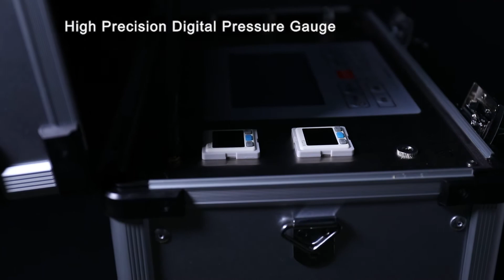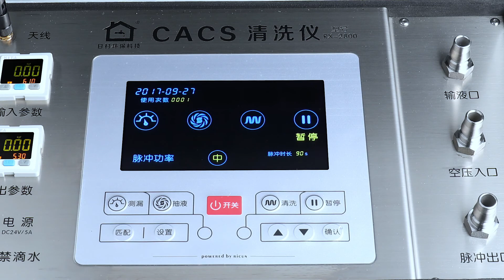Classic Version RX2800 Display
So far, Classic Version RX-2800 is water manager's most selling model so far, curious more details information about this model?